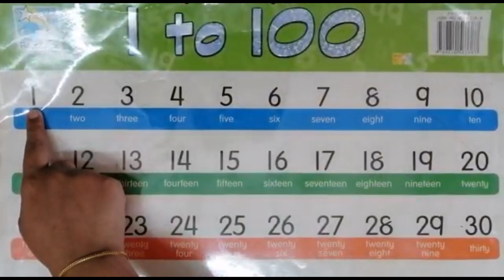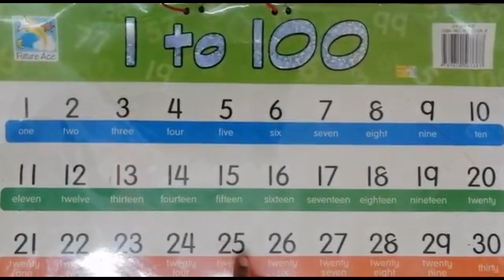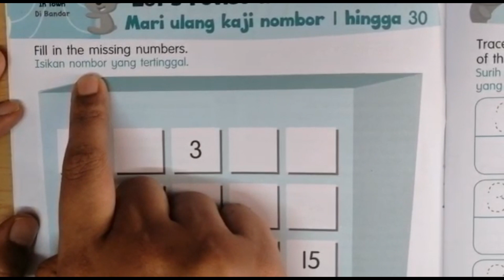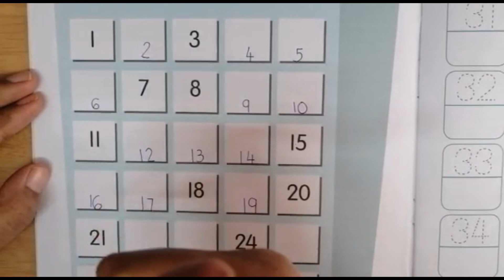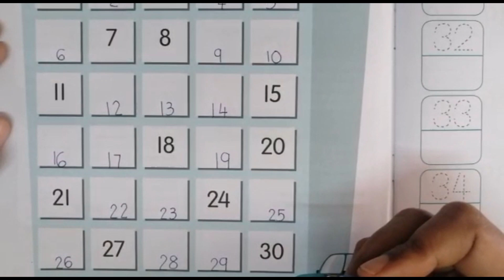MyBISTARI GROUP - K2 MATEMATIK AKTIVITI (MS 2)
MyBISTARI GROUP
Penerangan subjek Matematik K2, buku aktiviti muka surat 2, oleh Cikgu Noor Fadiah dari TPB Taman Scientex 1